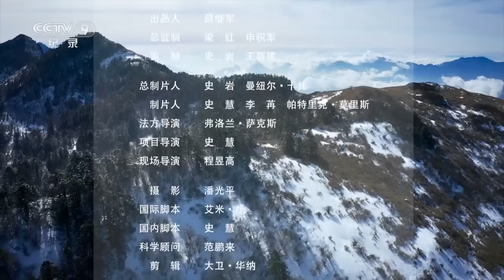《野性四季 珍稀野生动物在中国》了解金丝猴家族的生存法则！跨越四季 与猴同行 见证紧张刺激的“王朝更迭”故事！EP05【CCTV纪录】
本期内容：荒野沉寂，人迹罕至，这是中国神农架国家公园的冬天，一种独特的濒危灵长类动物隐居在这里，它们披着金色的毛发，行动敏捷，这就是川金丝猴。寒来暑往，我们和两个金丝猴家庭一起走过四季，见证了它们因为争夺食物、选择配偶和家庭地位遽变引发的悲欢离合。

■□节目简介■□
纪录片每集以一种国宝级珍稀野生动物为“主线”贯穿始终，聚焦它们的成长轨迹、繁衍历程、家族兴衰等，辅之以生活环境、共生伙伴、对手天敌的镜头化展现，向观众生动、全面地呈现出动物界的故事集锦。